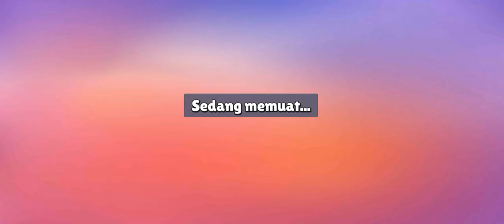stumble guys turtle tumble #37